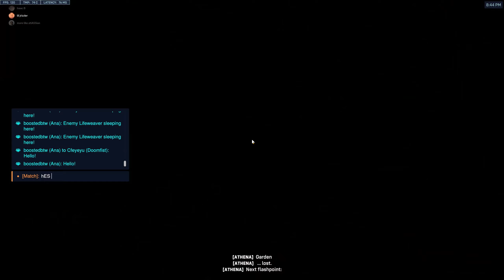teleports behind you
bit of silly bit of goofy bit of hmm

00:00 - nothing personal kid
01:20 - pew pew
01:53 - baiting kane always works
02:30 - Isaac picks up his dinner
02:56 - VERY HUMAN REACTIONS
03:17 - :(
03:45 - I r8 R8 8/8
04:17 - Excuse me sir?
04:31 - Jake's poppin off
04:55 - tag
05:16 - RSPCA
05:30 - HES ONEEEEEEEEEEEEEEE pepehands
05:39 - wifeleaver cucks me
06:16 - trolling Kane never gets old
06:50 - junkrat moment
07:06 - small grandma dominates big fist
07:22 - I sound like an angel
07:41 - bastion peekaboo
07:53 - complimenting a man
08:44 - step 1: pick rein, step 2: get fucked I guess
08:59 - sleeps of the week
09:44 - nods
10:02 - STAIRS POG
10-34 - always have been a bleeder_outro